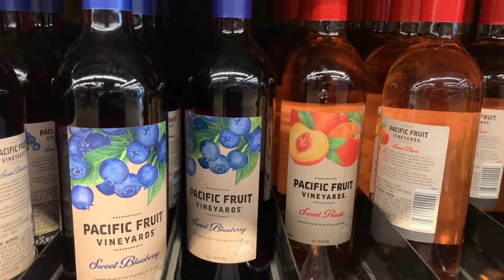Vlog| New Home Decor+ Amazon & Target Haul+ My Upcoming Trip To Paris! || 2/4/2024